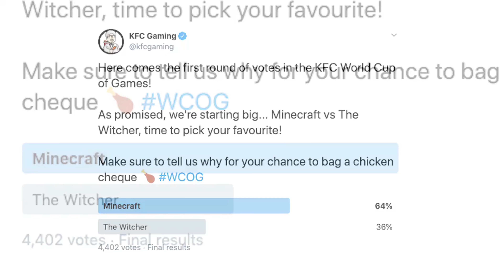Rainbow Six Siege - Избыток гранат и стационарных щитов | Ember Rise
Музыка из видео - T R V P - M A Y L A N, Trap Nation (US) - The Killer